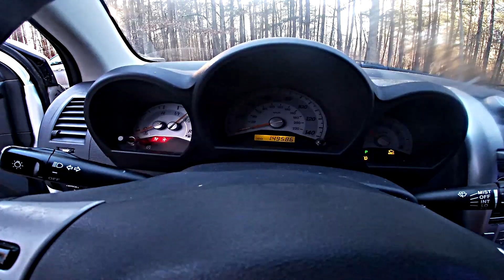DID HE JUST WHEELIE!!? - 2006 Yamaha YZF-R6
So, I drove us to Pones house and got the motorcycles out. Jone & Damien rode Pones motorcycle. On the way back, Jone decided he wanted to get some wheelie runs in, so as shown in the video, we got some good attempts. Later that same day, we went bowling, but the camera died in the middle of the 2nd game. However, we played 4 games in total. Dre and Maseeh vs Jone and me. we won 3 of them out of the 4. Not to mention, G jumped on to Dre & Maseeh's team before the 2nd game began. however, we won 2 out of 3 of them. The 2v2, however we won too. So, at the end of the night, Jone and I came out on top 3/4 tonight.

🤴🏽 Want to JOIN ME? 🌎
Step 1️⃣. Follow @tommyphasavath on Instagram ✨
Step 2️⃣. Like this video! 👍🏽

🛑 [ SONGS ARE NOT OWNED BY ME ] 🛑
🛑 [ EDITOR: Tommy Phasavath ] 🛑
🛑 [ RECORDER: Tommy Phasavath ] 🛑